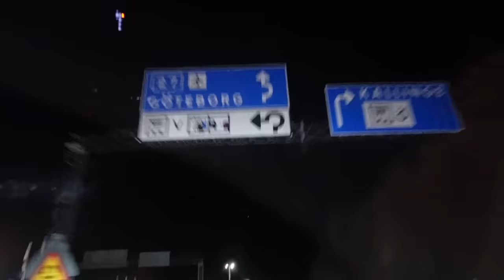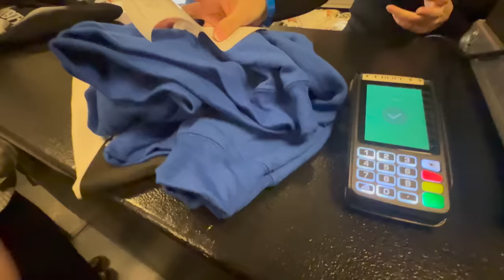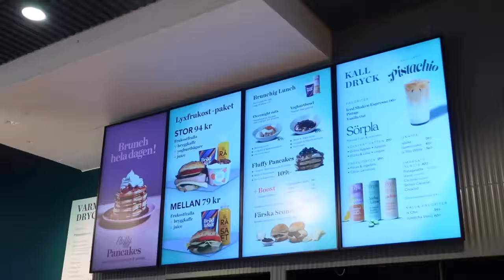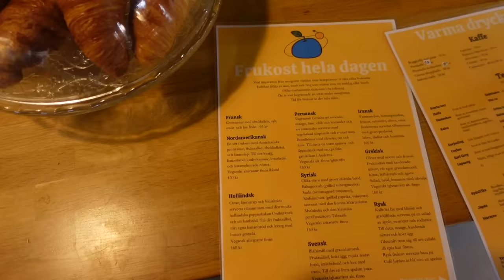THE 1975 CONCERT & UPPSALA HELG